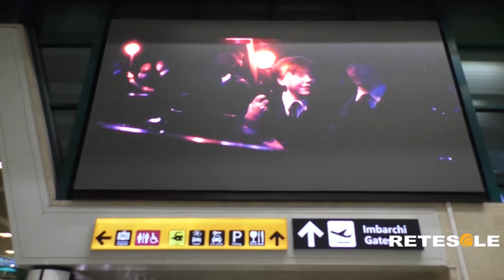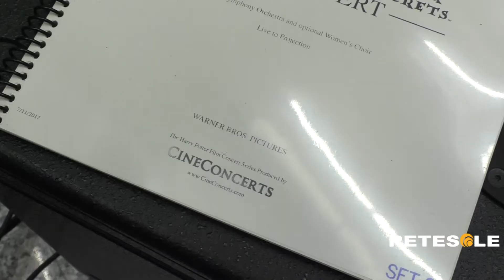RETESOLE TG LAZIO Fiumicino, flash mob dell'Orchestra Italian del Cinema sulle note di Harry Potter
A qualcuno dei viaggiatori internazionali in partenza da Roma Fiumicino, quello che è andato in scena nello spazio del terminal 3 sarà sembrato per un attimo un saluto in grande stile. In realtà, la performance eseguita in forma di flash mob dall'Orchestra Italiana del Cinema, diretta dal maestro Daniele Belardinelli, rientrava nel programma di promozione dello spettacolo che sarà ospitato a Roma e a Milano nel prossimo periodo natalizio.
I concerti sono in calendario all'Auditorium della Conciliazione a Roma dal 1 al 3 dicembre e al Teatro degli Arcimboldi a Milano il 27 e 28 dello stesso mese: si tratta del cine-concerto con l'esecuzione della colonna sonora di "Harry Potter nella Camera dei Segreti" (secondo episodio della celebre saga) sincronizzata con la proiezione in contemporanea del relativo film.
L'esecuzione della colonna sonora del secondo episodio arriva dopo il successo dei brani che accompagnano il primo capitolo della saga del più celebre apprendista stregone della storia del cinema: uno spettacolo che di recente ha cominciato a ottenere consensi anche a livello internazionale.
Non solo motivi orecchiabili da associare ad amatissime storie fantasy: la colonna sonora di “Harry Potter nella Camera dei Segreti” si aggiudicò a suo tempo anche una nomination ai Grammy Awards, divenendo così un classico del suo genere.